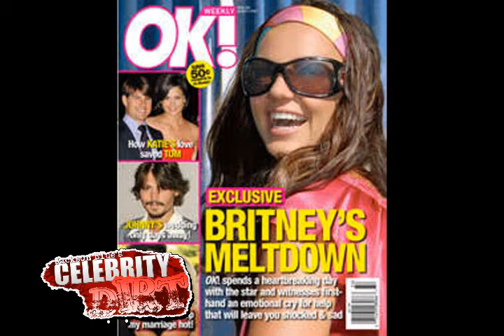Celebrity News & Gossip Video "The Connection" Yuddy.com